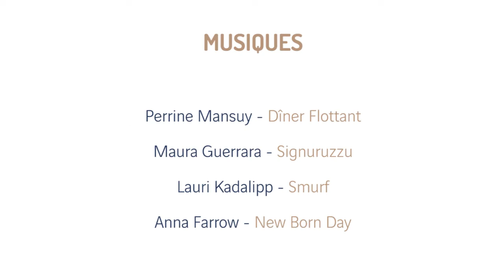Programmation Cité : Septembre 2019 - Février 2020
Découvrez les concerts et spectacles qui vous attendent à la Cité de la Musique de Marseille de Septembre 2019 à Février 2020.

MUSIQUE SOCIAL CLUB

Commençons par des concerts accompagnés de dégustation œnologique, de brunch gourmet... Alléchants hors-d’œuvre, non ? Puis goûtons une soirée spéciale pour célébrer la création féminine sacrée sur les rives de la Méditerranée, joliment baptisée « Entre rose et jasmin ». Et comme chaque automne, dégustons le cru 2019 du festival Jazz sur la Ville, fenêtre sur la création d’aujourd’hui. À la rentrée, la Cité de la Musique de Marseille se place pour vous, plus que jamais, sous le signe du plaisir et du partage. Un « Musique social club » fait de belles découvertes et d’entraînantes retrouvailles. Des événements fidèles – le XVIe festival Tambor Y Canto de musique cubaine -, des créations d’artistes avec Perrine Mansuy et Christophe Leloil, Marseillais réunis dans le quartet Aux 4 vents, ou Pierlau Bertolino et son trio La Noria, inventeur de « tradition moderne ». Et des surprises, comme le collectif débridé du saxophoniste estonien Lauri Kadalipp, hôte international de Jazz sur la Ville, l’inattendu duo de percussions Abraz’ouverts ou la pop inspirée de la franco-anglaise Anna Farrow.

Rejoignez-nous dans le grand auditorium Marseillais !